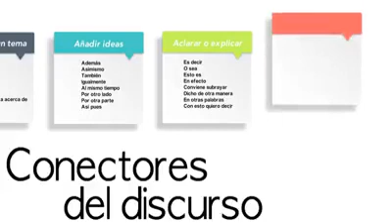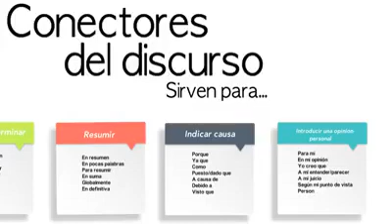Conectores de discurso